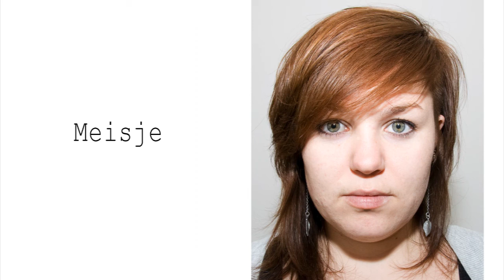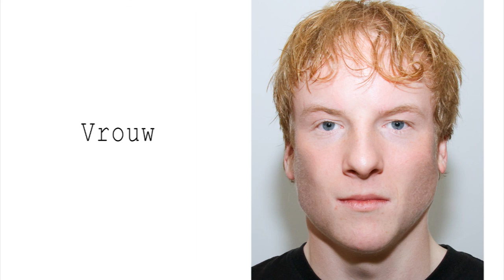Jorina Kilsdonk - Identiteit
Ieder jaar voeren derde jaars studenten van AKV|St. Joost als onderdeel van hun studie een opdracht uit voor Stadsarchief Breda. De studenten kiezen een onderwerp en gaan dit proberen op de gevoelige plaat vast te leggen in ongeveer 12 beelden of zoals in dit geval in korte filmpjes. De resultaten komen ieder jaar na afronding van de opdracht in de online beeldcollectie van Stadsarchief Breda te staan

Jorina van Kilsdonk over haar project: "Met mijn project wil ik aantonen dat identiteit iets vloeiends is dat niet vast staat. Man, vrouw, homo, lesbo, flikker, pot, jongen, meisje, androgeen etc., zijn alleen maar definities om vorm te geven aan onze identiteit".